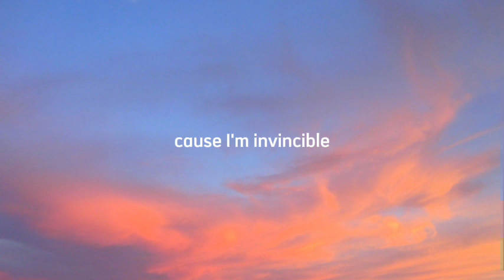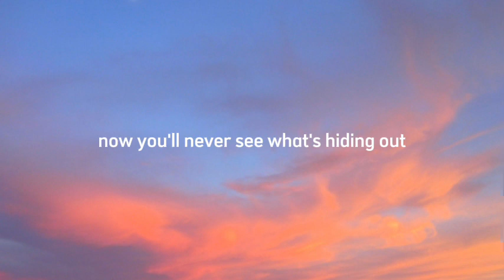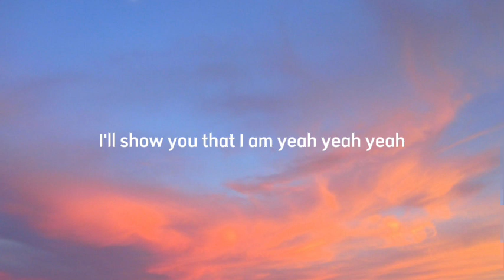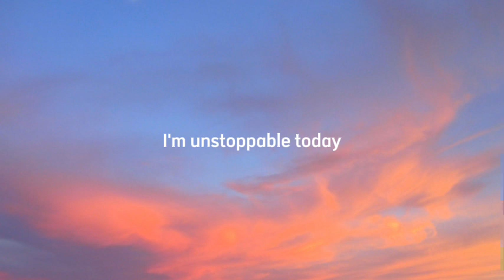Unstoppable - Sia (Lyrics)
🪇 Lyrics